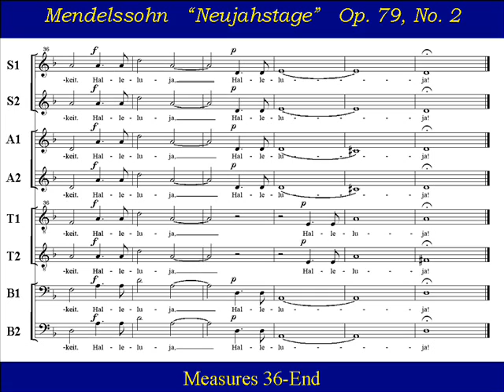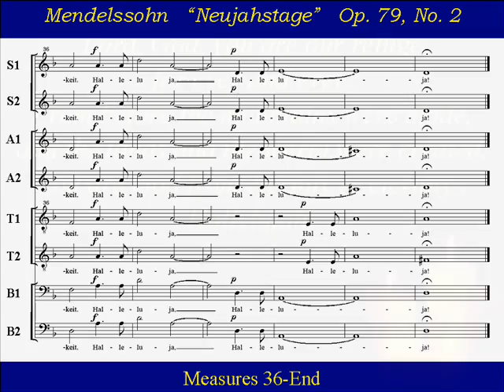Mendelssohn Neujahrstage New Years Day Score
Choir Practice:  "Neujahrstage" (New Years Day),  "Op. 79 No 2"   is the second of  6 Anthems "Sechs Sprüche"  by  Felix Mendelssohn (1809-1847).  Beginning with the words "Herr, Gott, du bist uns're Zuflucht," (Lord God, you are our refuge), Mendelssohn finished this second anthem on the same day as the "Christmas" anthem.    The  "Six Anthems" are for: Advent, Christmas, New Year's Day, Holy Week, Good Friday and Ascension.  They were written for eight-voice mixed a-cappella chorus.

Lord, God, you are our refuge for ever and ever.
From before the mountains were made,
and the lands and the world were created,
You are God from eternity to eternity .
Hallelujah!

Neujahrstage
Herr, Gott, du bist unsre Zuflucht  für und für.
Ehe denn die Berge worden,
und die Erde und die Welt erschaffen worden,
bist du Gott von Ewigkeit zu Ewigkeit.
Hallelujah!